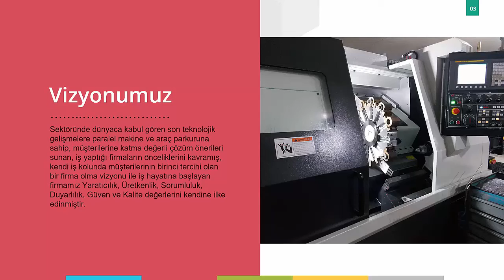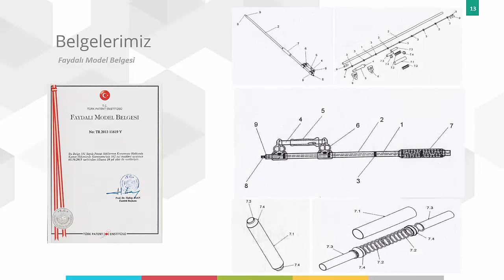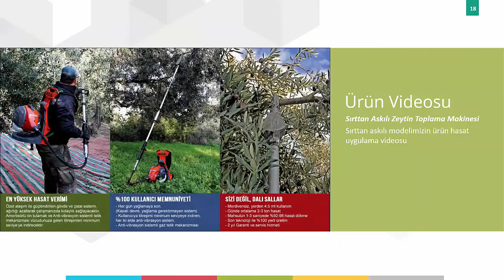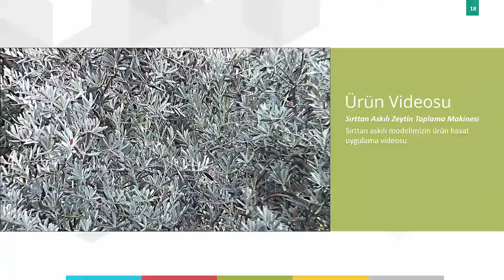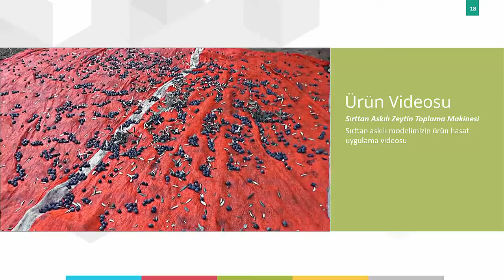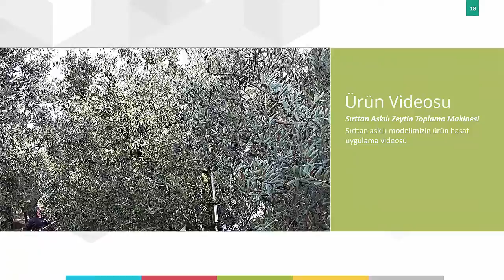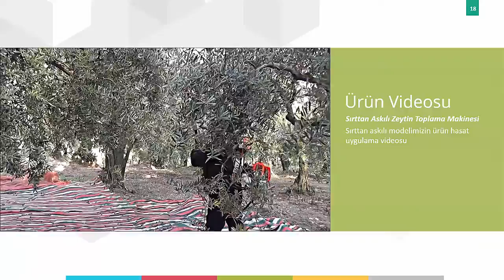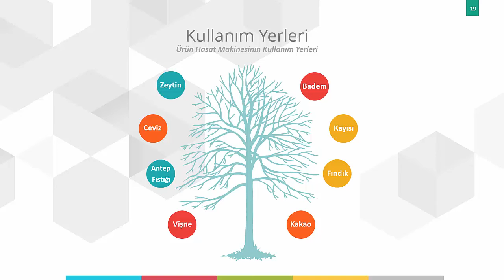HFS Ürün Hasat Makinası - Zeytin Toplama Makinası - Zeytin Hasat Makinası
HFS firmasının zeytin toplama ve ürün hasat makinası sunumu.